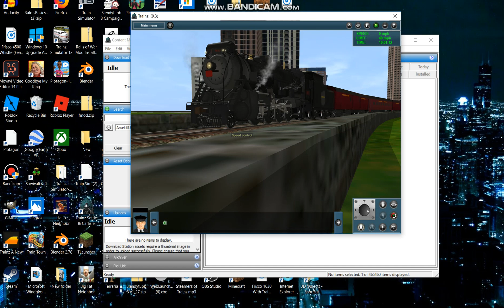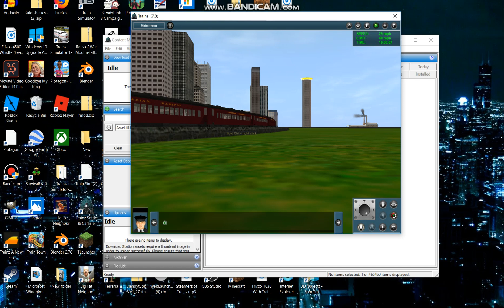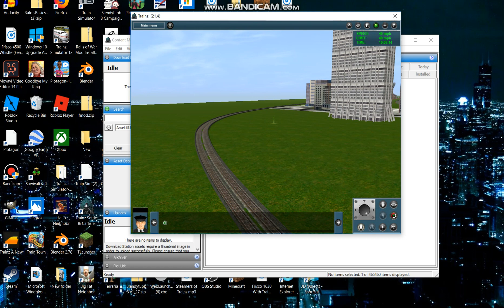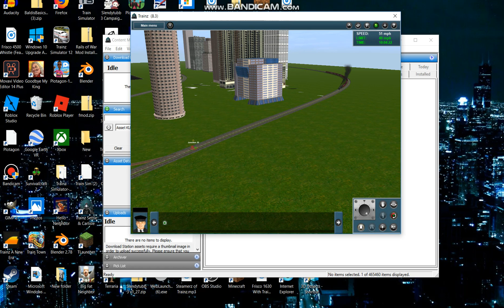Survive Boy 70 Works: CP G1 Promo (Official)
Survivalcraft 2 Boy 70 Welcomes The First CP Engine To The Roster: CP G1.